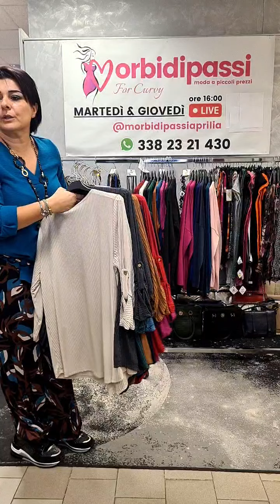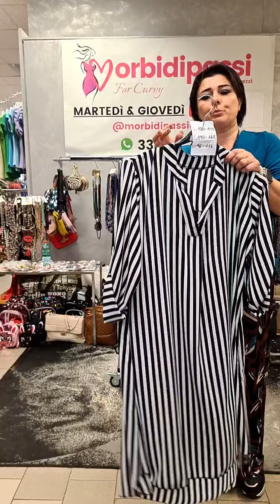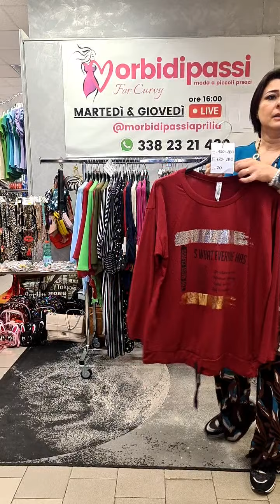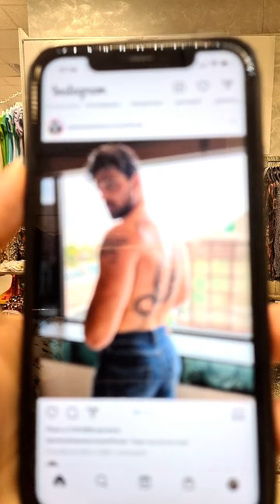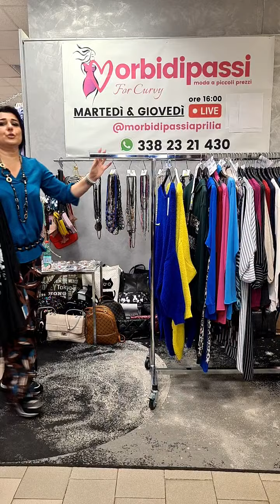1 PARTE DIRETTA DEL 26 10 2022